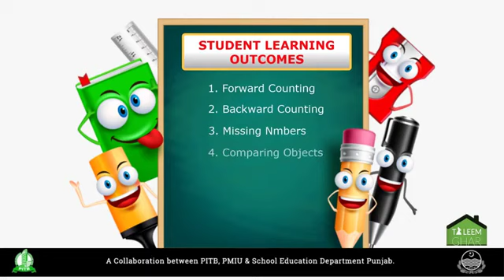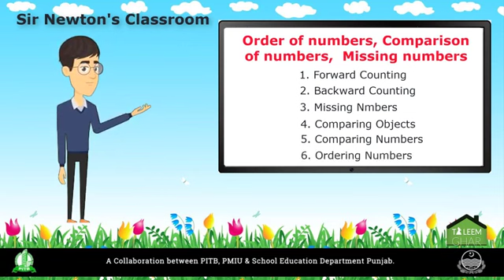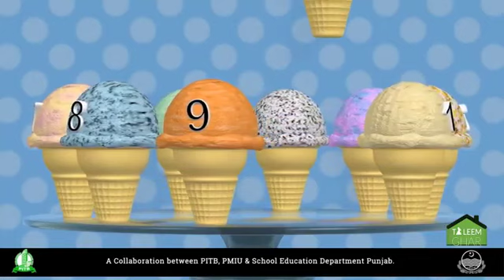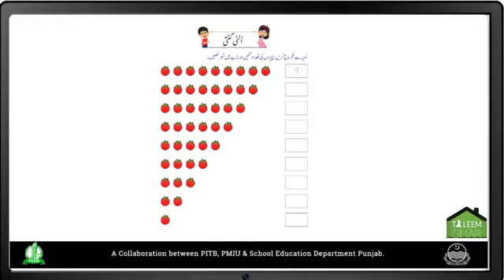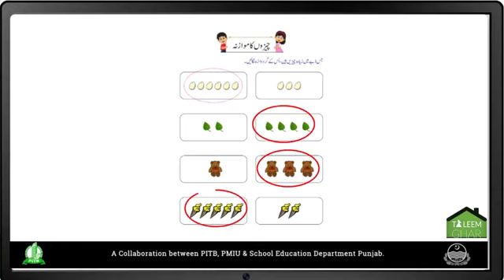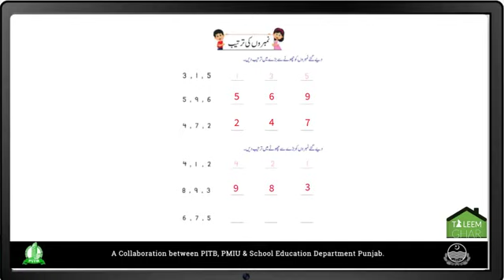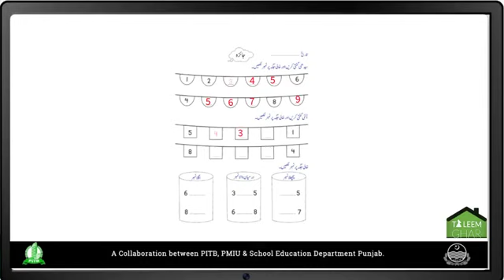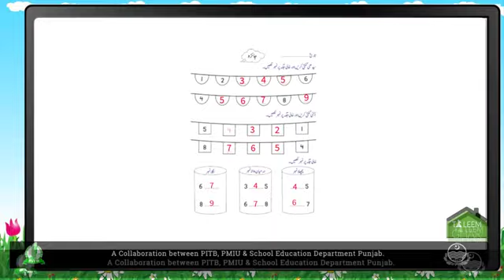Grade 1 Math Lecture 4 - eLearnPunjabSchools | Taleem Ghar lectures | Go Math 1st Grade Chapter 4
textbooks for Grades 6 through 10 have been digitised and augmented with thousands of interactive multimedia components
Topic-based video lectures have been recorded with the help of experienced instructors in local languages
Terrain-viable classroom technology solutions have been developed so that multimedia content can be used in class
Detailed lesson plans, including relevant multimedia components, formative assessment modules, and class room activity lists, have been developed for certain grades
Free, online content is available via the e-Learn Punjab website, and offline content has also been developed for parents and students

The government of the Punjab continuously seeks innovative solutions that can help improving student learning outcomes for public school students. The School Education Department has been working closely with the PITB to develop, test and implement e-Learning solutions for public schools.

Ed-Tech solutions, including tablets for teachers, LEDs in classrooms, tablets for students, tablet-based smart-labs, and m-learning systems have been tested” Implementations have been done in 250 classrooms - impacting 10,000 students, and hundreds of teachers.

The results have helped improving our e-Learning content, develop monitoring systems to track usage and plan for large-scale rollout. The government of the Punjab intends to leverage e-Learning content across public schools in a phased implementation.

Google Plus